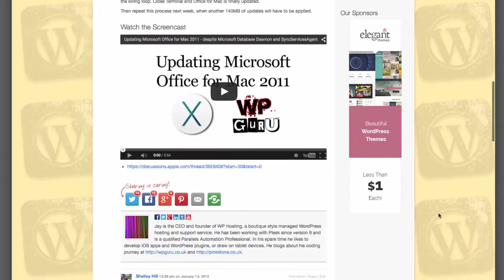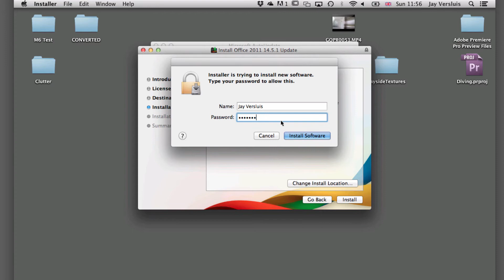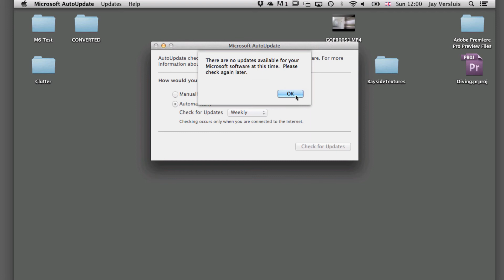Microsoft Office For Mac 2011 Update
A while ago I've written an article that explains how to update Office for Mac 2011 despite the two system services hindering us from doing so

As of Office for Mac 14.5.0, this "backdoor patch" appears no longer necessary. In this video I'm showing how I could successfully update the product without intervention.

Could it be that Microsoft have found a way to make this happen 6 years after the product's release?